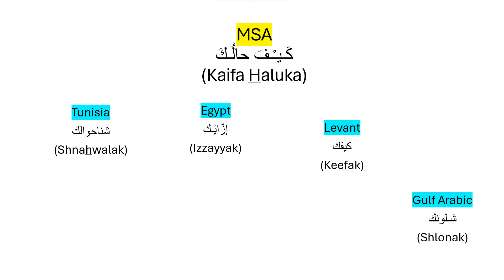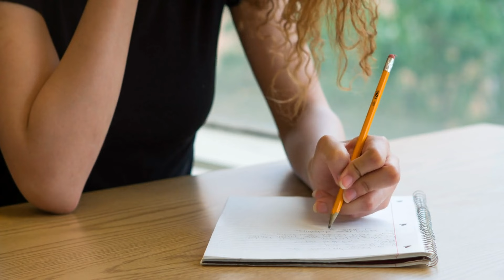Watch This before Learning Arabic: Insights From A Multilingual Interpreter!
Deciding which Arabic to learn can seem confusing at first. In this video, I try to provide you with the information, that I think is necessary for you, to help you in making this decision...

This is a lovely video I watched about the history of Arabic Language (Thanks, Zoe!)

Apply for a free 15-minute consultation call with Alhan by filling out this form 👇